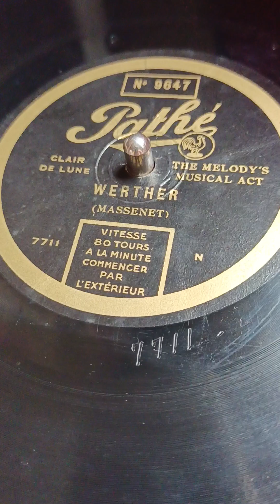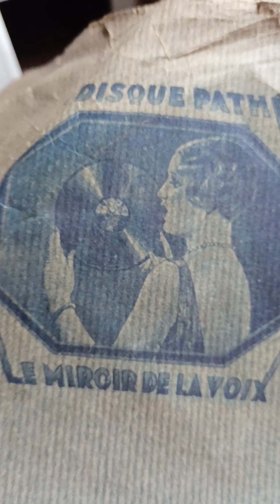harpophone et violoncelle Clair de Lune de Werther (Massenet) The Melody's Musical Act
Disque Pathé 80 tours enregistré en 78 tours minute.